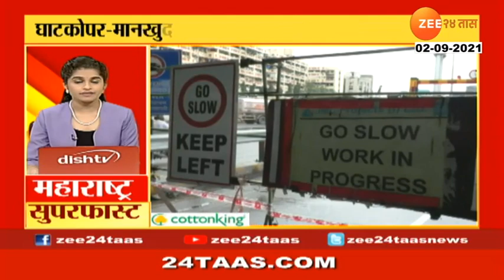भीषण ! मेघोली प्रकल्पाला गळती, वेदगंगेकाठच्या नागरिकांनो सावधान ! Kolhapur Megholi Project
भीषण ! मेघोली प्रकल्पाला गळती, वेदगंगेकाठच्या नागरिकांनो सावधान